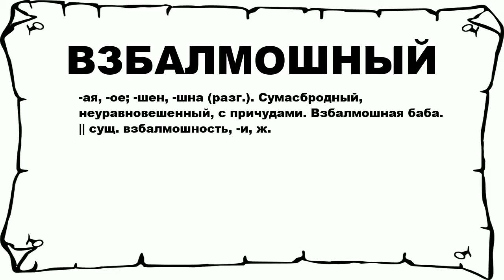ВЗБАЛМОШНЫЙ - что это такое? значение и описание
Хочешь знать что значит ВЗБАЛМОШНЫЙ? тогда слушай до конца.

 -ая, -ое; -шен, -шна (разг.). Сумасбродный, неуравновешенный, с причудами. Взбалмошная баба. || сущ. взбалмошность, -и, ж.